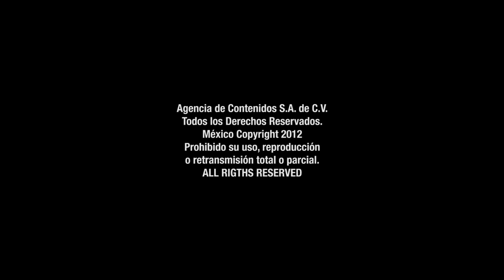JUMBO - Siento que (En vivo - Sesiones Off Season)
Canción de su disco debut "Restaurant" en 1999 tocado en vivo en el Sessiones off Set